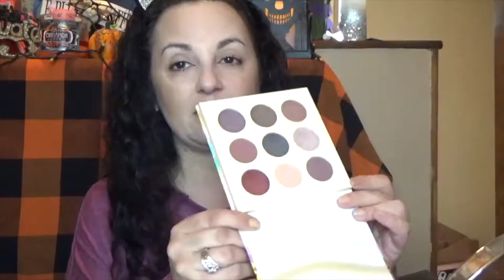I'm Struggling Chatty GRWM Fenty,Huda Beauty, Illuminati Cosmetics and more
Hello  My friends!! I am having a hard time and struggling and look forward to hearing your thoughts on everything. I appreciate your support so very much.

Much love and stay well

My P.O.Box
Leann Serao

Killawatt Foil Freestyle Highlighter

Innbeauty power up face mist

Farmacy Beauty daily greens oil free moisturizer

SYMBIOSIS SKINCARE
[Hyaluronic Acid + Pullulan] - Prestige Tightening & Resplendent Eye Mask

Clarions instant smooth perfecting  touch

Natasha Denona lifting primer anti-aging serum

Kosas Tinted face oil foundation

Tarte tarteist pro glow

Dose of colors meet your hue concealer

Catrice sculpting squad

Elf cosmetics primer infused blush

clinique quickliner for eyes

Benefit precisely my brow

marc jacobs highliner

luxie brushes
vera mona color switch
lurella cosmetics

pixie endless silky eye pen

fenty kilowatt highlighter

 you save $10 on your first box, and I earn a $15 credit towards add ons if you use my link. Please never feel pressured to do so, but thank you if you do.

Stitchfix